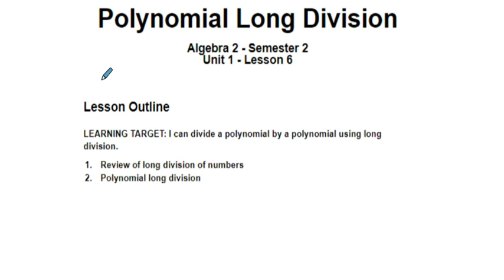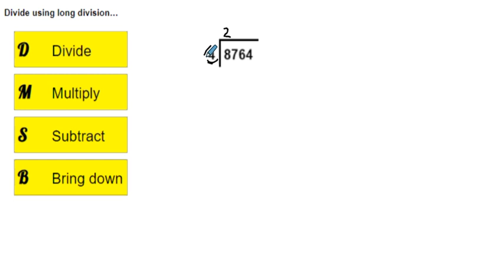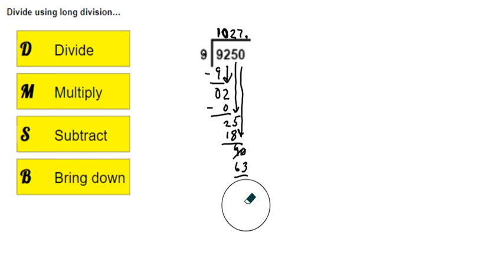Alg2 Sem 2 Unit 1 Lesson 6 - Long Division Review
Yes, this is a review of long division which is originally taught in 4th or 5th grade. It is amazing how many of us forget this skill (mostly because of calculators) and then struggle with it when asked to do it in non-calculator situations. So, I hope this helps!